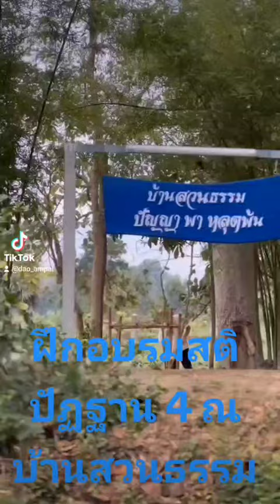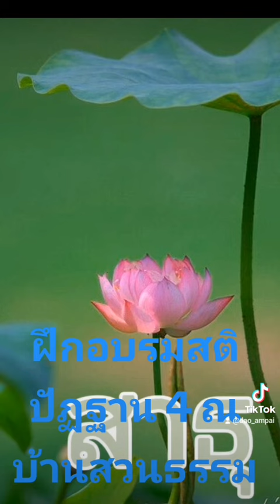มาฝึกสติ อ.ดาว อุทัยธาณี